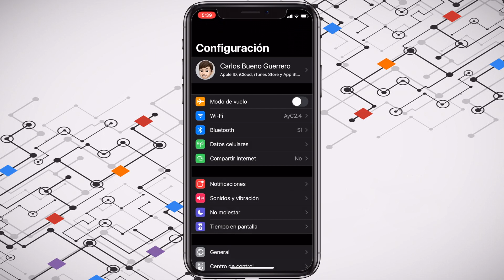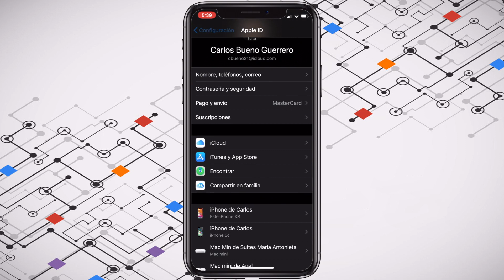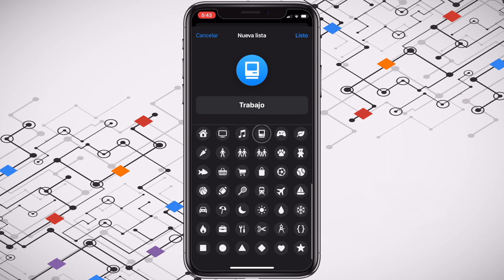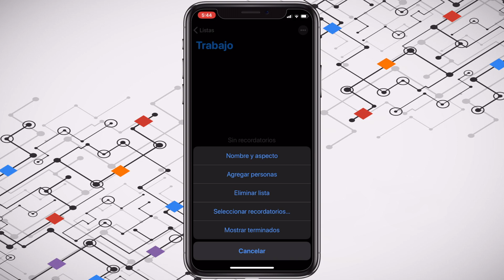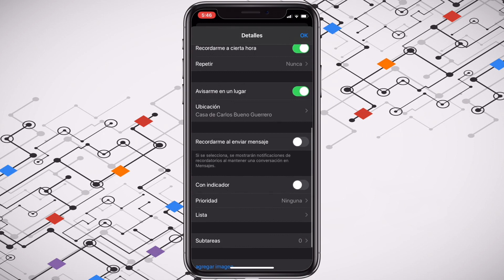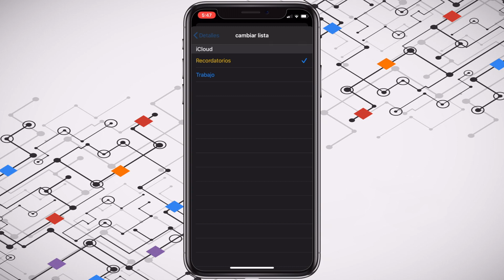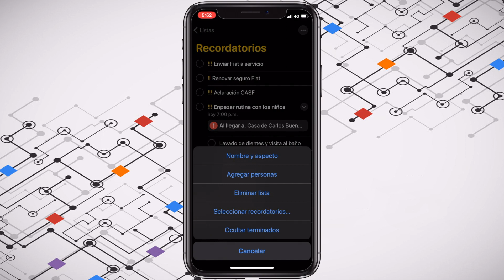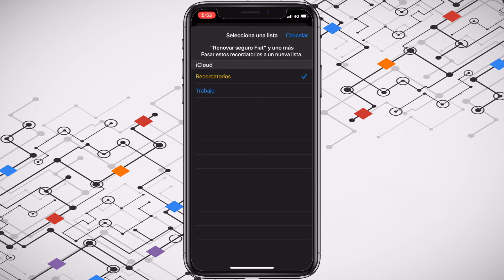19.- Cómo usar RECORDATORIOS | TUTORIAL IPHONE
En éste video de nuestra serie "Tutoriales iPhone para principiantes 2020" te mostrare cómo usar la app de recordatorios para iOS.